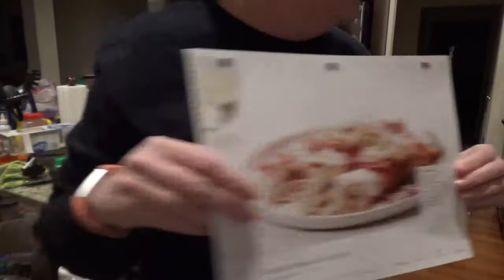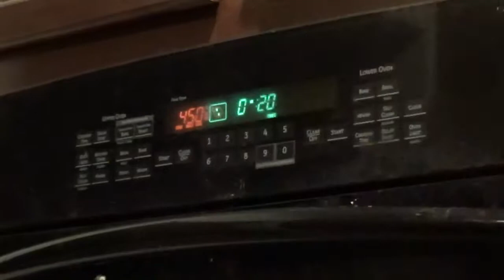Cooking Chicken Parmesan Enchiladas By Home Chef!🍗